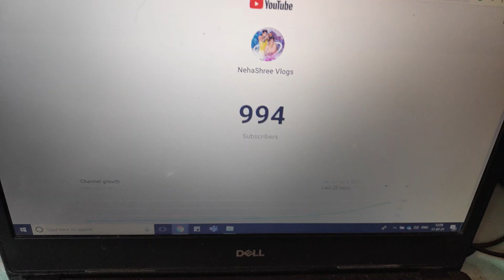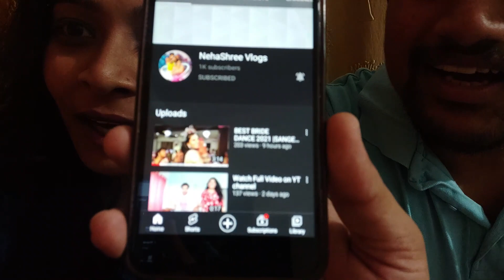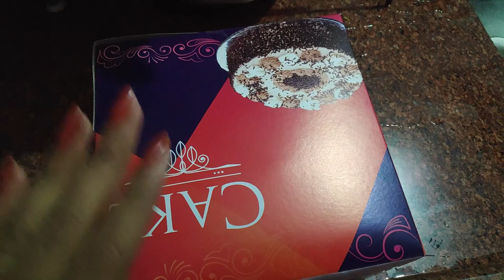1000 SUBSCRIBER AND BIRTHDAY | CELEBRATION | FUN VIDEO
This is our first milestone that is completed successfully. We are finally a 1k+ family and wish to reach infinity. We are feeling really blessed by the way you guys supported and shown that glorious love. Thank you once again.

If you want to buy products we use, below are the links to buy them...

1) DIGITEK® (DLS-006FT) Lightweight & Portable Aluminum Alloy Light Stand

2) DIGITEK® (DRL 018) Professional 46 CM (18 inches) Big LED Ring Light with 2 Color Modes Dimmable Lighting | For YouTube | Photo-shoot | Video shoot |

3) Boya BYM1 Omnidirectional Lavalier Condenser Microphone with 20ft Audio Cable (Black)